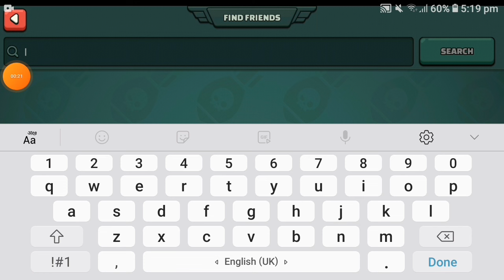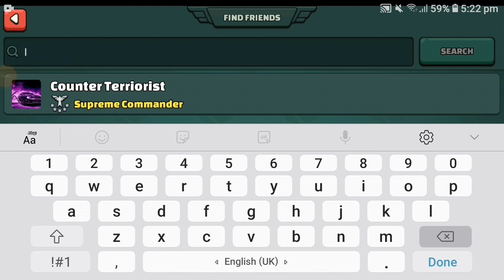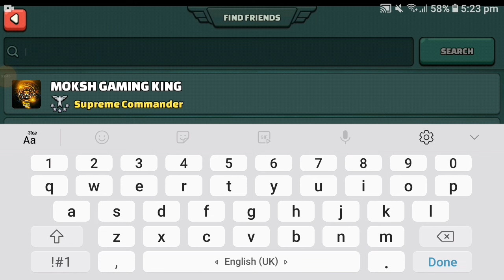96 LEVEL PLAYER ID IN MINI MILITIA!🔥 99% PLAYERS DON'T KNOW😱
USED APPS
              XRECORDER
               PIXELAB APP
DEVICE : J5 PRIME